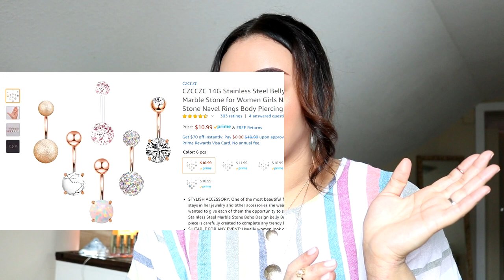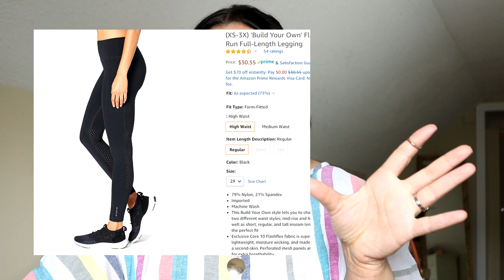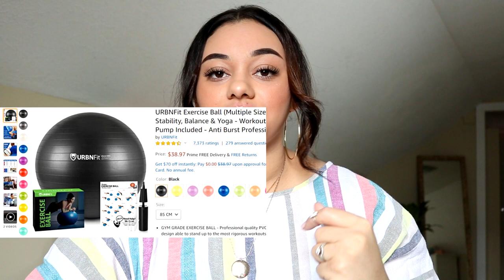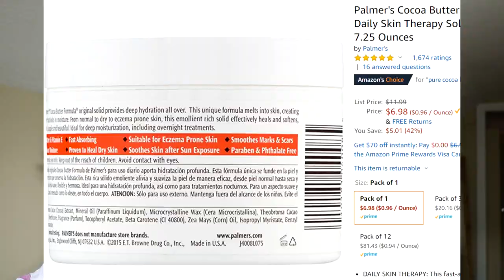AMAZON QUARANTINE HAUL | I spent how much in 2 months?!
Welcome ♡

• FACEBOOK ➯ Alexis Marie Veal

PRODUCTS MENTIONED

NURSING SCHOOL SUPPLIES MENTIONED♡
✓Stethoscope
✓Ear Plugs
✓Foldable Clipboard
✓Stethoscope Case
✓document case
✓pocket drug book guide
✓hole puncher
✓stethoscope crystal
✓pink and grey clinical bag

MODELONES NAIL KIT
Here's two options with different color options there is others too.

Other wise you can look through the modelones actual website for more colors too !

AMAZON PRODUCTS♡

♡  Triangle shelf

♡ White pom pom curtains

♡Storage baskets

♡Accordion rack

♡Hormonal balance supplements

♡Blo Dryer

♡Resistance band

♡Fitness ball

♡Pill organizer

♡Scrub Jacket

♡Burts bees body oil

♡Dr Bronners castile soap

♡Phillips fiber gummies

♡Mega food blood builders

♡Smart sweets sweedish fish

My name is Alexis,

I truly have a passion for makeup, skincare, fitness, health and lifestyle and my videos can consist any of these topics. I am currently in school for nursing and post about my journey as well. I have no room for negativity, but constructive criticism is welcome. No one is perfect but we are all human. I want this to be a a community of loving people who enjoy my content or advice. Thanks so much for being here i love you all so much !!

AMAZON QUARANTINE HAUL | I spent how much in 2 months?!,quarantine,amazon haul,amazon favorites,amazon prime,Alexis Veal,2020,nursing school supplies haul,nursing student,shopping haul,quarantine haul,my amazon favorites,haul,how much money i spent during quarantine,products you need in your life,must have products,products that will change your life,must have amazon products 2020,amazon finds,quarantine edition,products you didn't know you needed,favorites